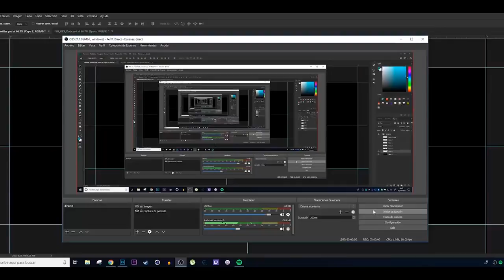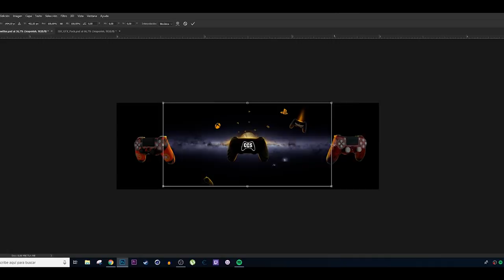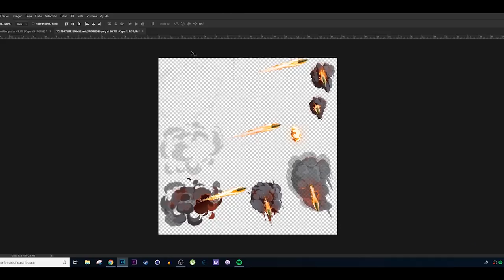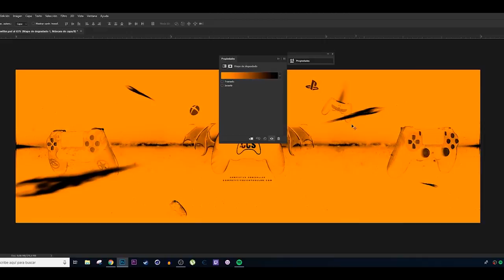SPEED ART - HEADER FOR Comptitive Controller - Erlanz